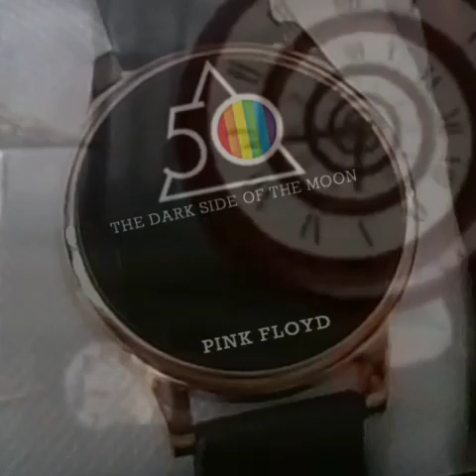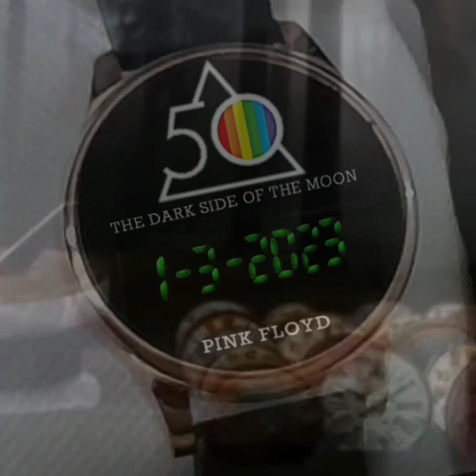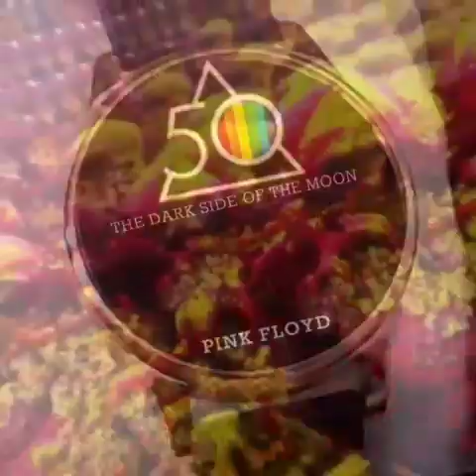"TIME" PF - DOSTM 50th ...Every year is getting shorter, never seem to find the time...